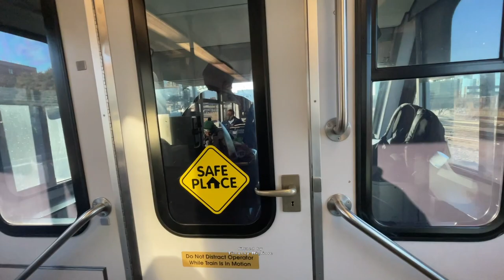The Light Rail in Dallas, Texas 2022 (DART)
A rather large lightrail system in Dallas. Not bad!

DART Light Rail is the light rail system serving the metropolitan area of Dallas, Texas and is owned and operated by Dallas Area Rapid Transit (DART). The system opened June 14, 1996, and has grown to become the longest light rail system in the United States, at over 93 miles (149.7 km). The DART Light Rail system serves 65 stations and four lines: the Red Line, the Blue Line, the Green Line, and the Orange Line. In 2020, DART Light Rail had the 5th highest ridership of light rail systems in the United States, with 16,261,100 annual rides, an average of 43,400 rides per weekday.

The system uses the Kinki Sharyo SLRV ("Super Light Rail Vehicle") and the fleet of 163 vehicles was modified in the 2000s to add level boarding and higher passenger capacity.

As of August 2020, the following lines are active:

Red Line (opened in 1996, completed in its current state in 2002)
Blue Line (opened in 1996, completed in its current state in 2016)
Green Line (opened in 2009, completed in its current state in 2010)
Orange Line (opened in 2010, completed in its current state in 2021)
~Wikipedia